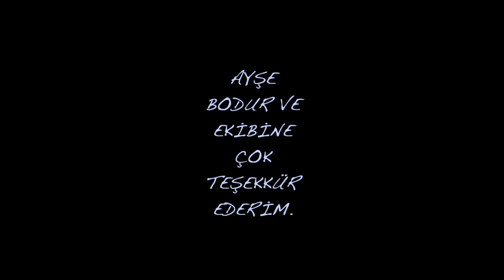AYŞE BODUR MAKYAJIMI YAPTI | Sorularımızı cevapladı..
O sihirili eller bana da değdi. Sevgili Ayşe Bodur ile hem makyaj konuştuk hem de harika taktiklerle makyajınızı bir üst seviyeye çıkarmaya geldim.

işte bahsettiğim kaş şekillendirme sabunu,

Diğer videolarım :)

KREMSİ FAR NASIL SÜRÜLÜR?

KÖPÜKLE SAÇ ŞEKİLLENDİRME

KOLAY SMOKEY GÖZ MAKYAJI NASIL YAPILIR?

BENİ DİĞER SOSYAL AĞLARDAN DA TAKİP ETMEK İSTERSEN..